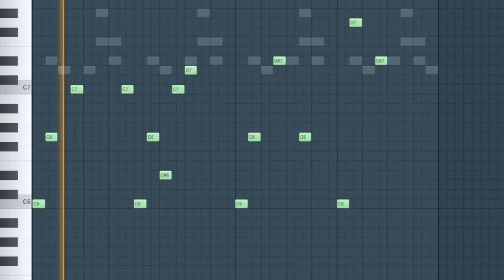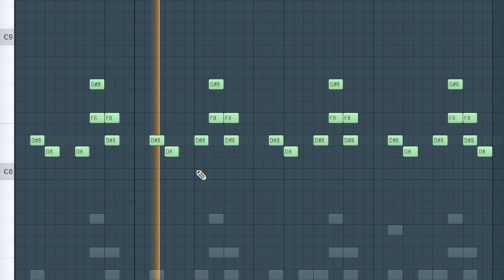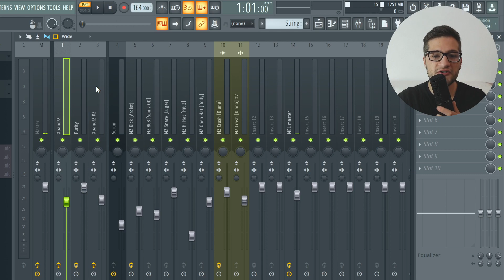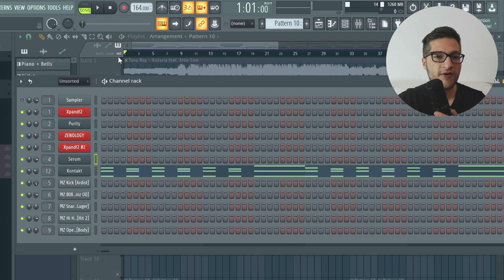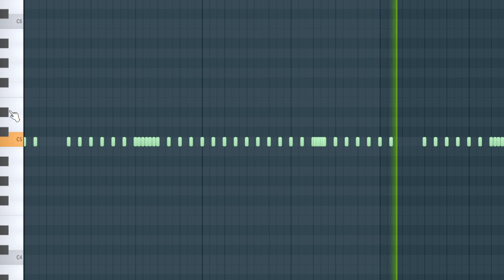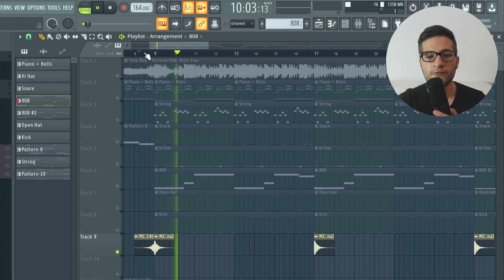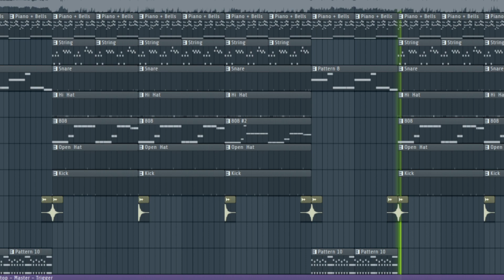Come Victoria di Tony Boy e Artie 5ive è stata prodotta